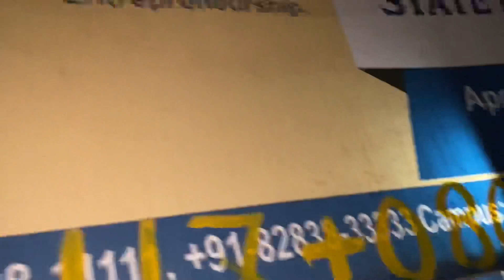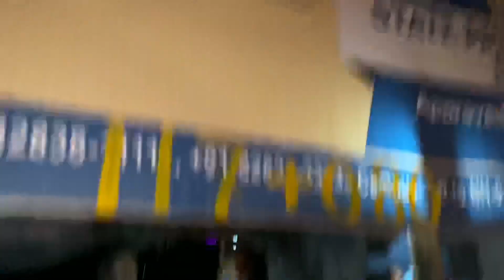Very Interesting Couple 😬 Inki Dukaan Ka NaamKaran Karwao Aap Log